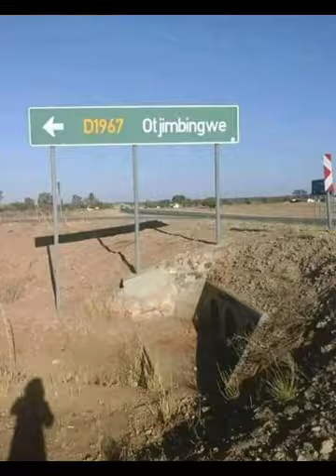Becky Kauiiue Ft Tjihenuna Jessica's wedding song